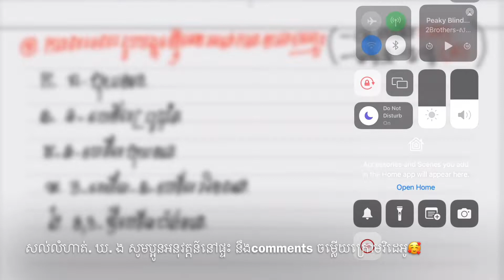គីមីថ្នាក់ទី១០ | គីមីសរីរាង្គ | អាល់កាន ភាគ៥